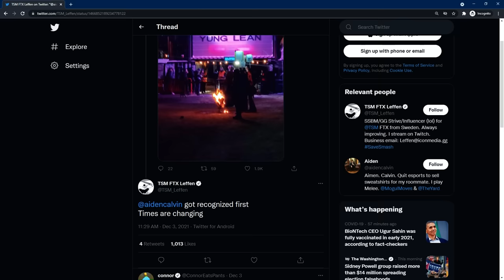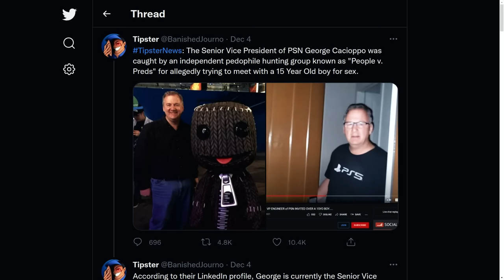Slime vs The World | The Yard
It's December everybody! This week the boys come with a hot new theme song and a bag full of stories. Ludwig goes on a drug journey, Slime starts multiple beefs, and the boys discuss the validity of stage hypnotism. (Episode 23)

✨bonus content✨

Chapters:

00:00:00 - intro
00:00:16 - ludwig is too connected
00:01:48 - sorry austin
00:03:28 - welcome to the yard
00:06:50 - ludwig doesn't care
00:08:33 - climbing was miserable
00:11:34 - aiden goes to sweden & gets recognised
00:14:46 - atrioc gets recognised before ludwig
00:15:44 - nick has beef with austin
00:17:29 - sorry pointcrow
00:18:23 - slime opens his heart to atrioc
00:20:23 - atrioc packwatch
00:23:16 - christmas episode location reveal
00:24:54 - ludwig dislike button video
00:28:32 - mushrooms
00:37:09 - kenny vs spenny squid episode
00:39:46 - hypnotism
00:42:14 - coinbase
00:43:03 - does ludwig clock in
00:45:51 - ludwig keeps getting banned
00:51:18 - stavros
00:53:46 - nick plays halo with the minecrafters
00:54:33 - stanz is better than hells kitchen
00:56:49 - twitch has become part of peoples identity
00:57:46 - yemen
00:59:07 - botez sisters drama
01:01:30 - sony VP
01:04:03 - ludwig reveals the biggest smash tournament
01:06:13 - slime LOVES roman history
01:14:01 - lud needs some help
01:19:03 - lud went to universal
01:26:37 - nick has the best names for alts
01:27:14 - nick is getting kicked off the podcast...